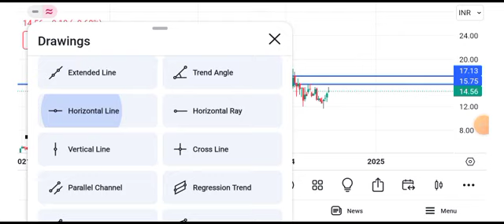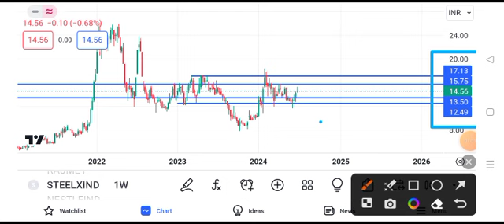steel exchange india share latest news || steel exchange india share latest news today